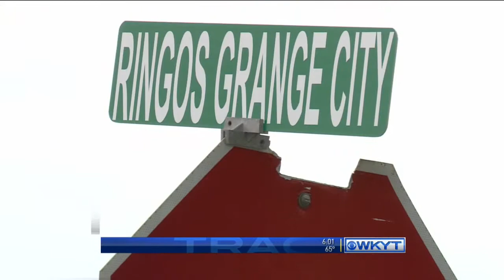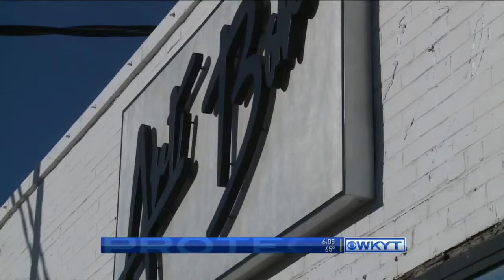WKYT News at 6:00 PM 10-3-14